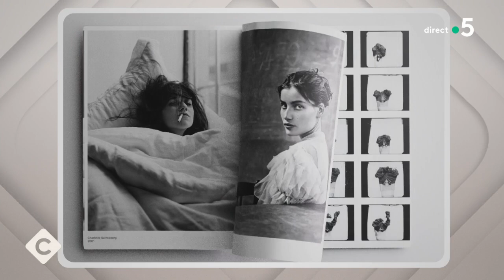Les photos profondes de Kate Barry - L’Oeil de Pierre - C à Vous - 04/09/2023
Et retrouvez-nous sur :
L’Oeil de Pierre Lescure - Les photos profondes de Kate Barry